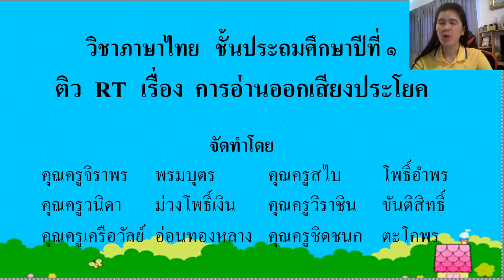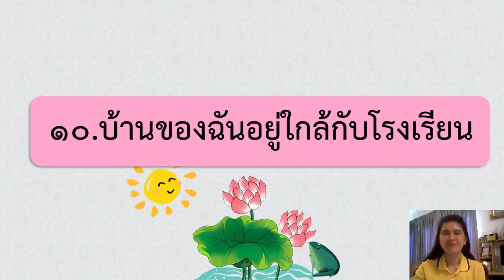ป.1ภาษาไทย RT การอ่านประโยค 3